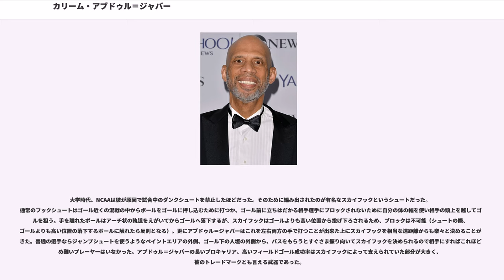カリーム・アブドゥル＝ジャバー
カリーム・アブドゥル＝ジャバー（Kareem Abdul-Jabbar、1947年4月16日 - ニューヨーク州ニューヨーク市生まれ）は、アメリカ合衆国の元バスケットボール選手。身長218cm。1970年代と1980年代の20年にわたりNBAの第一線でプレーし続けた伝説的センタープレイヤー。類まれな能力と技術を持ち、数々の記録や受賞歴に彩られたキャリアを過ごす。史上最高のセンターが誰かを論ずる際にはしばしば挙げられる人物であり、史上最高の選手と言われることもある。

元の名は「ルー・アルシンダー（Lew Alcindor、本名は Ferdinand Lewis Alcindor, Jr.）」だったが、イスラム教に改宗した1971年に現在の名前に改名している。アラビア語で「カリーム」は「尊い」、「アブドゥル・ジャバー」は「偉大な者（神）の僕」を意味する。

バスケットボールに出会ったのは6歳か7歳のときで、当時は野球のほうに夢中だった。他にも水泳やフットボールをしていたが、それがのちに役に立ったという。

ニューヨーク市のパワーメモリアル高校に進学。ハーレム界隈で最も背が高い高校生だったアルシンダーは、チームを95勝6敗という記録に導いた。高校はマディソン・スクエア・ガーデンの近くだったため、体育館にプロの選手が練習に来ていた。その中でコーチにボストン・セルティックスのプレーを見るよう言われたという。既に注目を集める存在だった彼は卒業後、強いチームでプレーするためUCLAへ進学する。諸説として、カリフォルニアの華やかさと女子学生にモテたいから選んだということも言われている。

当時NCAAは1年生のベンチ入りを認めていなかったが、練習で彼は1年生チームを率い、当時の全米大学チャンピオンだったUCLAの1軍チームに勝ってしまった。2年生になり主力選手としてプレーするようになると、各誌の年間最優秀選手やオールアメリカンに選出。ジョン・ウッデン監督のもとチームの1967年から3年連続でNCAAトーナメントを制覇する原動力となり、3度のトーナメント最優秀選手賞、ネイスミス賞なども受賞している。

アルシンダーが在籍した当時のUCLAバスケットチームはNCAAトーナメント7連覇など最強だった時代で、在学中にアルシンダーはほとんど敗戦を経験しなかった。しかし、対戦相手に目を攻められ、角膜を損傷して入院するという憂き目にもあっている。その角膜がまだ完治していない時にエルビン・ヘイズ率いるヒューストン大学と対戦し、ほとんど唯一といっていい敗戦となったことがある。エルビン・ヘイズは対戦前にアルシンダーを、「あいつはウドの大木だ」と罵り、それが注目を集めて開催地が大きなアリーナに変更されたほどだった。

この当時のNCAAはカンザス大学のウィルト・チェンバレンがあまりに破壊的なプレーを見せた後であった。新たに入学してきたアルシンダーの段違いの能力を見せつけられた関係者は他の大学生たちが彼らのまねをして派手なプレーにばかり走ることを心配し、また長身選手に有利になりすぎないようにとダンクシュートなどいくつかのプレーを禁止にしていた。しかし、アルシンダーはそのハンディを「スカイフック」というシュートを身につけることで克服している。

そして1969年、NBAドラフトでミルウォーキー・バックスに全体1位で指名を受け同チームへ入団する。

1969-70シーズン、プロ1年目から支配的な活躍で、前年27勝55敗だったバックスを56勝26敗の地区2位へと押し上げる。1試合平均28.8得点はリーグ2位、14.5リバウンドはリーグ3位の記録で、最優秀新人賞を受賞した。

1970-71シーズン、バックスはオフにオスカー・ロバートソンを獲得、チームは20連勝などを含むシーズン66勝（リーグベスト）を挙げる。アルシンダーはこの年、1試合平均31.7得点・16リバウンドの成績で初の得点王、シーズンMVPを獲得する。プレイオフでは通算12勝2敗と他を寄せ付けず、特にNBAファイナルではブレッツに4連勝（スウィープ）で勝利。ここでもアルシンダーは初のファイナ...